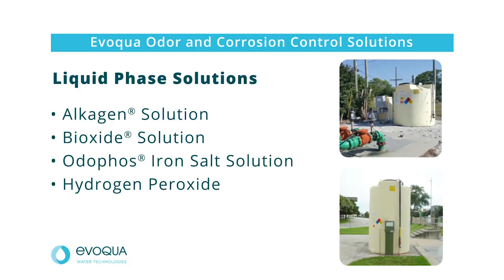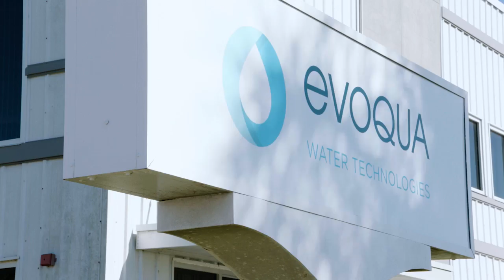Evoqua Odor and Corrosion Control – Reliable Service, Technical Expertise, and Turnkey Solutions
Eliminate sewer odor and extend the life of your collection system by partnering with Evoqua. Hear a testimonial from one of our customers and find out what sets us apart from the competition.